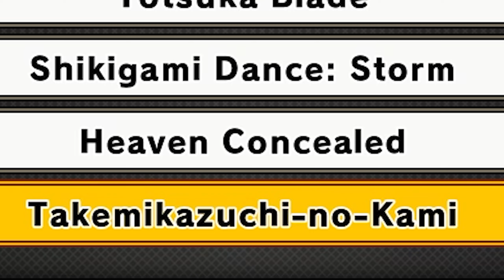The Best Amaterasu Ranged Build | Naruto to Boruto: Shinobi Striker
Okay so today I decided to build the ultimate Amaterasu ranged build in shinobi striker using some of the free Amaterasu abilities and some DLC justus that you can get from the Boruto Sasuke DLC. In this video I will showcase what the build is and how it works in action.